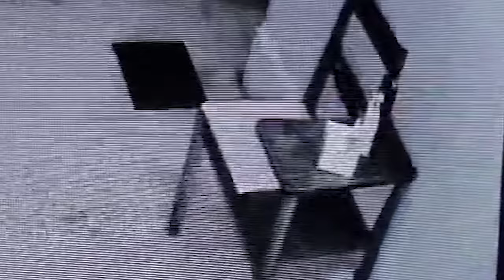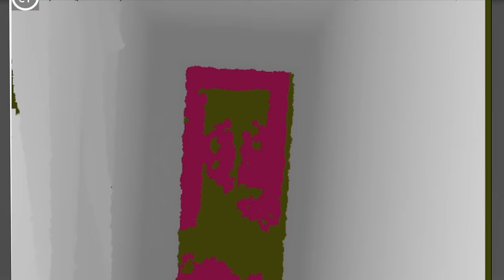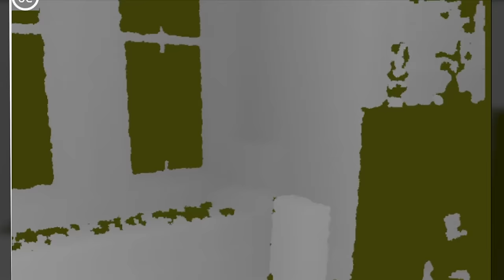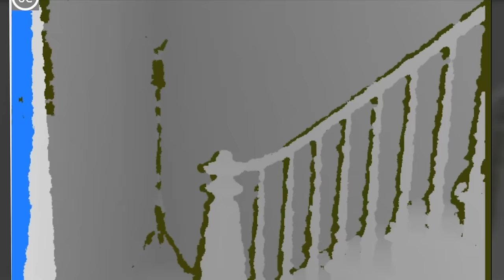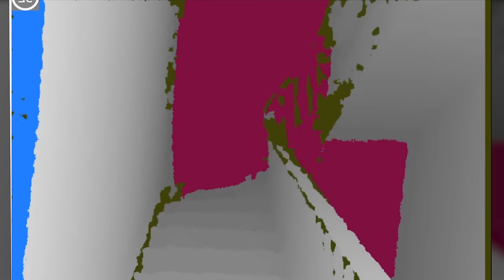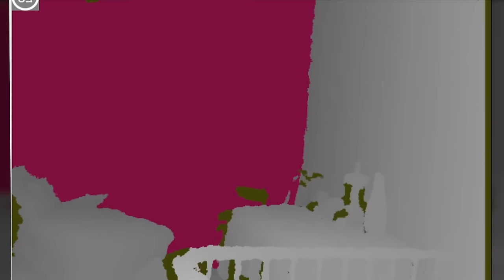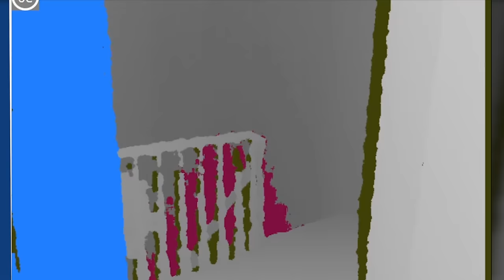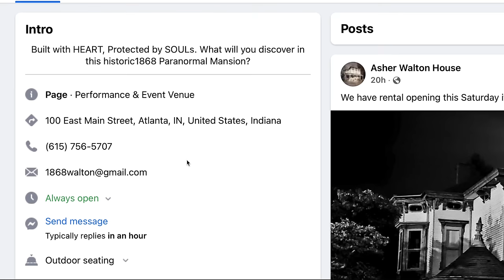The HAUNTED House that Terrifies an Entire Town: Ghosts of Asher Walton House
The Asher Walton House is rumored to be so haunted, the most of the residents town of Atlanta, Indiana are terrified to step inside. For decades, people in the park across the street would see a woman in white standing in the window of the vacant house watching them. The new owner of the house tried to use it for a business office, but after multiple paranormal experiences decided to abandon that plan as well. Not only is this haunted house rumored to be a portal for child spirits, but it is also said to be home to poltergeist activity. Doors have been thrown open by an unexplained force, a woman was grabbed by the throat and nearly had her necklace ripped off, footsteps are heard, phantom voices echo the halls, along with SO many other claims of paranormal activity. We investigated this house in September of 2021, and captured some very interesting paranormal evidence. Now, we are returning with new tools and new knowledge to attempt to capture on camera, whatever is haunting the Asher Walton House.